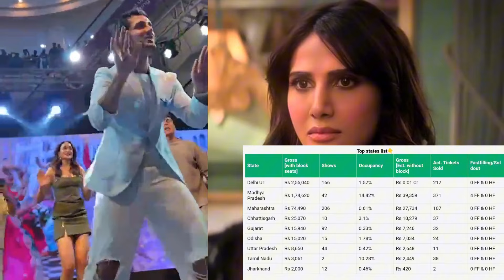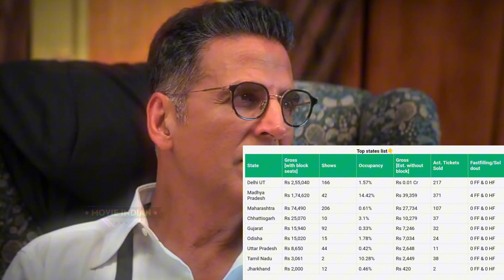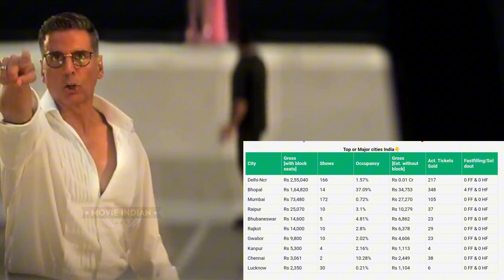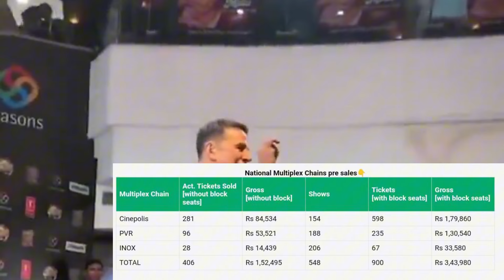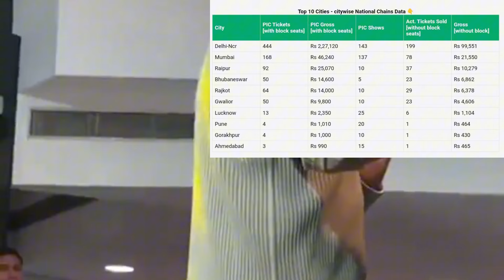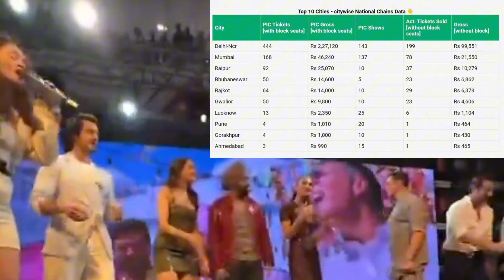LIVE🔴 Khel Khel Mein (Day-1) Advance Booking Sacnilk🔥 KhelKhelMein DAY⋆1 Box Office Collection